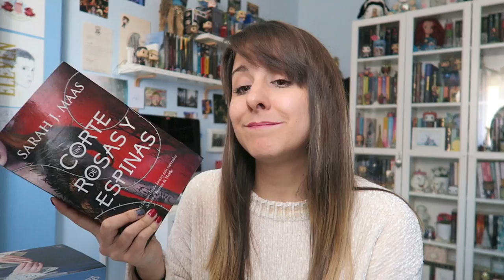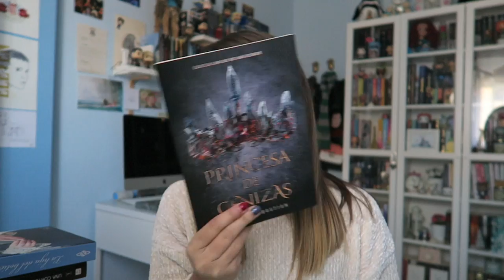MIS LIBROS FAVORITOS DEL 2018 ✨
¡Buenas tardes! Hoy os traigo mis libros favoritos del 2018. No os he dicho todos porque se me olvidaron dos, pero en mi blog los tenéis todos. Espero que os guste. ❤